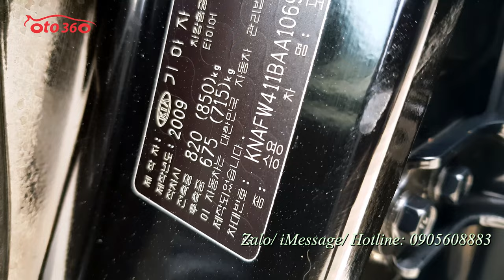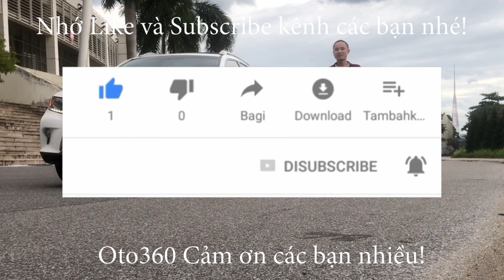Chiếc xe Sedan hạng C nhập khẩu nguyên chiếc Kia Forte SLI 1.6 AT 2009 biển Hà Nội giá chỉ 305tr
Bán xe Kia Forte SLI 1.6 AT nhập khẩu ,sản xuất năm 2009, số tự động. đăng ký tên tư nhân, biển Hà Nội. Đã lăn bánh được 14 vạn km.
Xe được trang bị động cơ xăng DOHC 1.6 L hộp số tự động, nội thất da, điều hoà tự động, khoá thông minh, Stas/stop, cửa nóc, vô lăng bọc da tích hợp các phím điều khiển, hệ thống lái trợ lực điện, chống trơn trượt, sấy ghế, camera lùi, cảm biến lùi, đầu CD 6 đĩa nguyên bản theo xe…
Xe rất đẹp, khung gầm, thân vỏ chắc chắn, điều hoà mát lạnh, cam kết không tai nạn, không ngập nước.